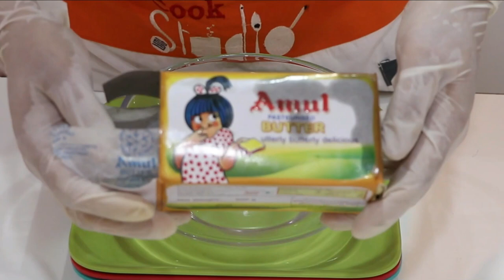बेकरी जैसी नान खताई के राज देखिये इस वीडियो में आज - Bakery Style NanKhatai Recipe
आज बना रहे हैं हम नान खताई जो कि मैदा, बेसन और सुजी को मिक्स करके बनाएंगे। आप केवल मैदा से बना सकते हैं मैदा की जगह आटा ले सकते हैं। केवल बेसन से भी बना सकते हैं नान खताई।बेसन नान खताई अभी कुछ दिनों पहले ही शेयर की थी मेने लिंक नीचे दे दूंगा आप देखना चाहें तो बेसन नान खताई की वीडियो देख सकते हैं। अभी के लिए शुरू करते हैं बनाना नान खताई।

सामग्री मैदा नान खताई केलिए।

मैदा                 -     1कप (120ग्राम)
सुजी।               -     2 टेबल स्पून
बेसन                -     2 टेबल स्पून
इलायची पाउडर -     1/2 टीस्पून
बेकिंग सोडा।     -      1 टीस्पून
बेकिंग पाउडर।   -      1/2टीस्पून
बटर(मख्खन)     -       100ग्राम
पाउडर चीनी।     -       1 कप (120ग्राम)
मिल्क                -       2 टेबल स्पून

सबसे पहले एक बाउल में मैदा,सुजी,बेसन ,इलायची पाउडर,बेकिंग सोडा और बेकिंग पाउडर डालकर मिलाइये।

अब एक और बाउल लीजिये उसमें मख्खन ,मिल्क और पाउडर चीनी डालकर बीटर से फेंटिए। तब तक जब तक कि बटर और चीनी क्रीमी सॉफ्ट ,फ्लफ़ी न हो जाये।

अब ड्राई इंग्रेडिएंट्स बटर वाले बाउल में डालिये और मिलाइए। अब इससे छोटे छोटे बॉल बनाइयेकुकीज़ ट्रे में रखिये ऊपर से पिस्ता और इलायची पाउडर से गार्निश कीजिये।

150 डिग्री तापमान पर 14,15 मिनट के लिए बेक कीजिये।
15 मिनट  बाद ट्रे बाहर निकालकर उसे ठंडा होने दीजिए।

ठंडे होने के बाद नान खताई ट्रे से निकालिए।चाय के साथ या फिर ऐसे ही सर्व कीजिये।
धन्यवाद।

नोट - मख्खन की जगह आप देसी घी का भी प्रयोग कर सकतें हैं।

मैदा की जगह आटा लिया जा सकता है।

बेसन चाहें तो आप छोड़ सकते हैं।

नान खताई के लिए हमेशा मिश्रण(Dough) सॉफ्ट होना चाहिए /

Fortune Chana Besan, Made from 100% Chana Dal 100% Taste, 1kg

देसी घी की  बेसन नान खताई।